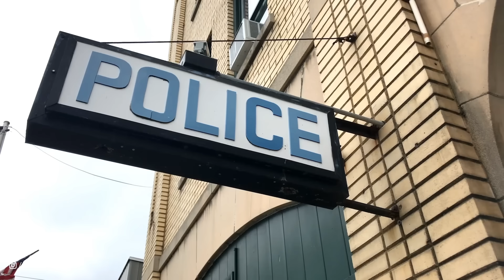ഭാര്യയുടെയും മരുമകന്റെയും അവിശുദ്ധ ബന്ധം | ഭർത്താവിനെ കട്ടിലിനടിയിൽ ഒളിപ്പിച്ചപ്പോൾ.! Crime Story